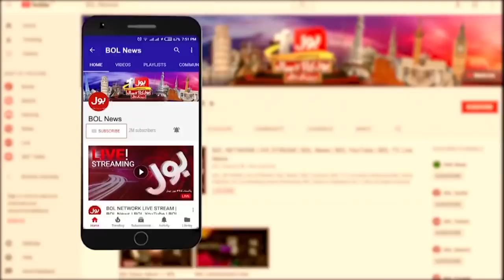PTI to Resign From Assembly | Kia Halat Election ki taraf Jarahe hain? | Breaking News